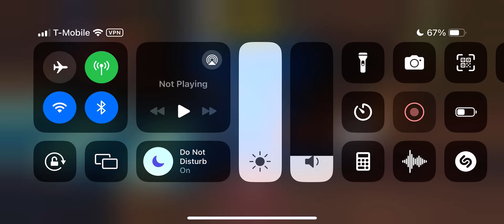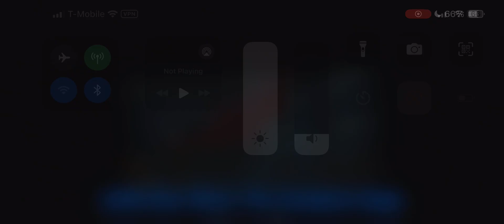The Easiest Level In Episode V | LEGO Star Wars: The Complete Saga | Part 3